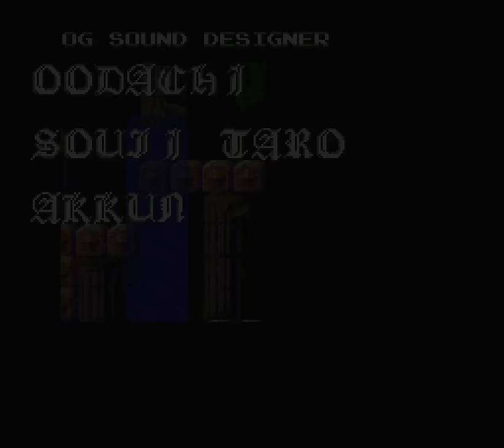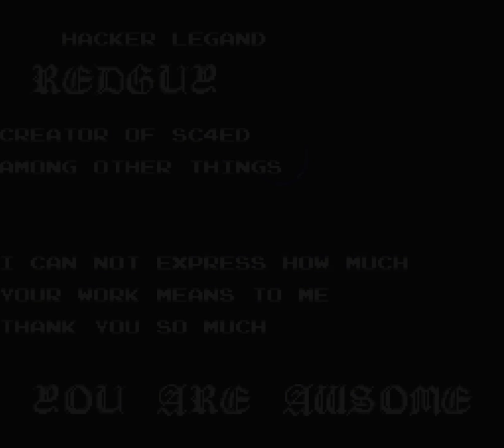Other Castle 2 - Hack of Super Castlevania IV [SNES] Longplay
Hack Released by Bogaa @bogaagames2706

"An amazing ROM hack of Super Castlevania IV, where you need to master new tricks while swinging on the whip."

Gameplay conducted using the assistance of savestates. (TAS)